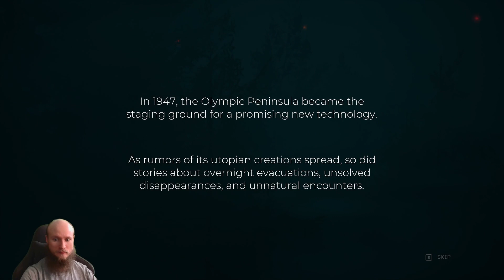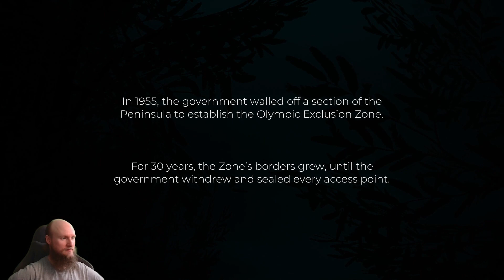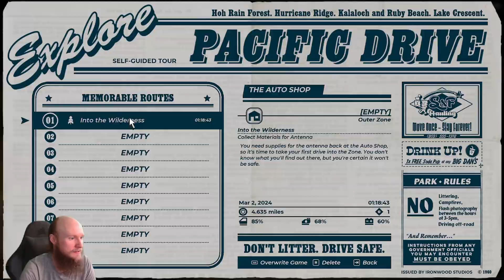Hiukan erilainen mökkitie | Pacific Drive - Part 1